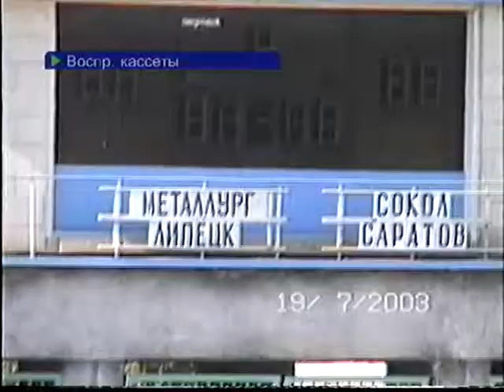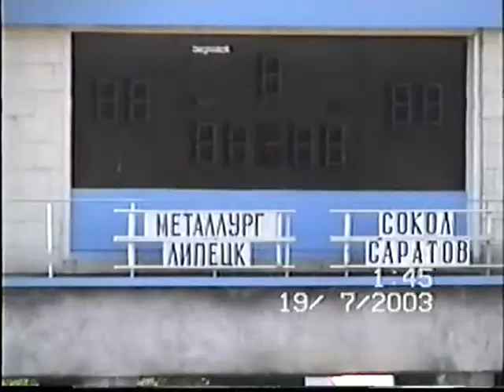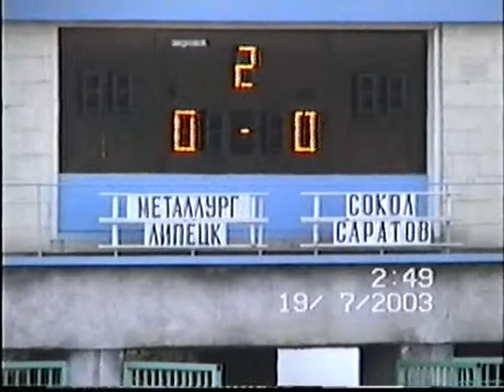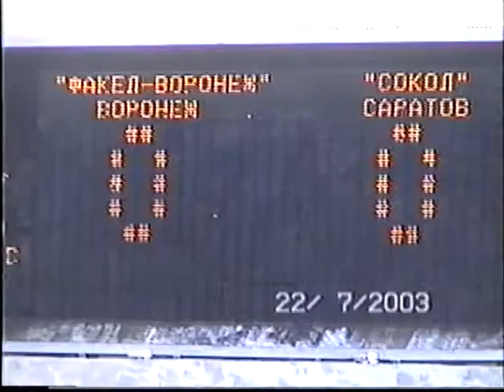19-07-03 Металлург - Сокол 0-0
"Металлург" (Липецк) - "Сокол" (Саратов) 0:0
19 июля 2003. 18:00. Липецк. Стадион "Металлург". Естественное освещение. 23 градуса. 10000 зрителей (вмещает 14700).
Судьи: Н.Бычков - 8.5 (Москва), А.Тарасов - 9.0 (Тамбов), В.Дроздов - 9.0 (Москва). Резервный: В.Гончаров (Липецк). Инспектор: А.Савкин (Балашиха).
"Металлург": Епифанов, Давыдов, Зизилев (Долматов, 57), Прошин (Вековищев, 79), Лазарев, Морочко (к), Захаренко (Зезин, 66), Чумаченко, Угаров, Петухов, Жуковский (Акимов, 63).
Запасные: Панков, Юдин, Воронков.
Главный тренер: А.В.Давыдов.
"Сокол": Захарчук, Мусин, Бугаков, Ковалёв (Цаплин, 46, Челядинский, 85), Храпковский (к), Борзенков, Аджинджал, Дуюн, Качуро (Рагоза, 46), Трипутень, Епуряну.
Запасные: Плотников, Гарин, Запояска, Никитин.
Главный тренер: В.М.Шевчук.
Предупреждения: Мусин (24, гр.игра), Храпковский (41, гр.игра), Лазарев (57, гр.игра), Бугаков (72, гр.игра), Петухов (85, гр.игра), Чумаченко (86, гр.игра).

Удары: 14 (11, 1 в штангу) - 3 (1).
Угловые: 8 - 3.
Голевые моменты: 4 - 0.